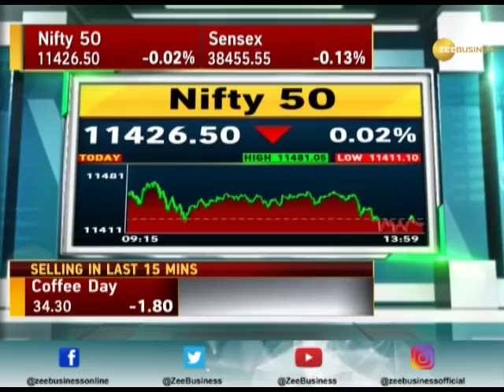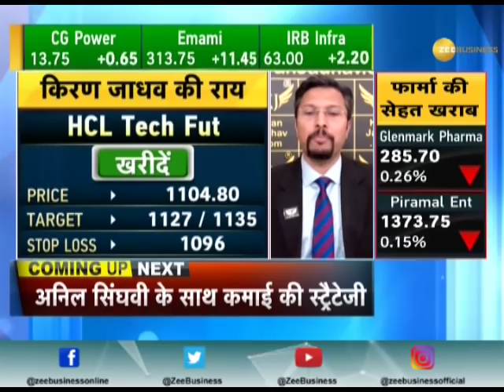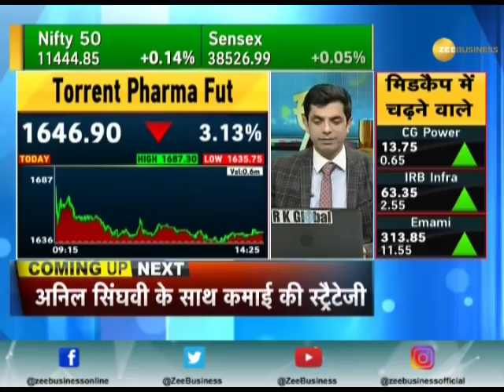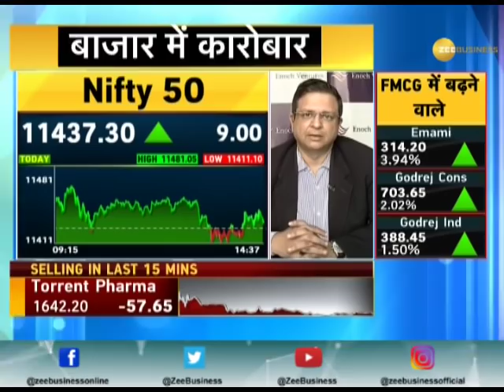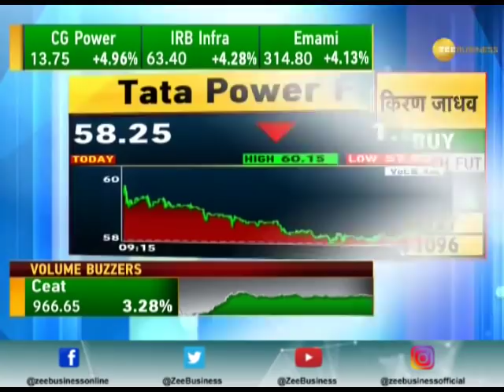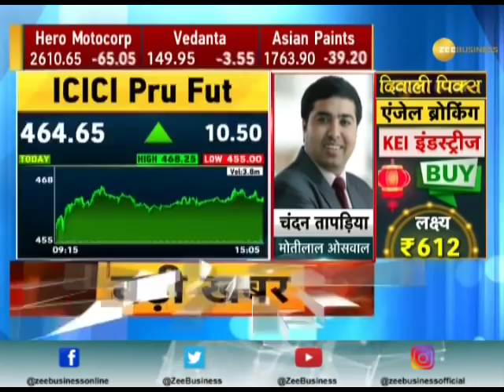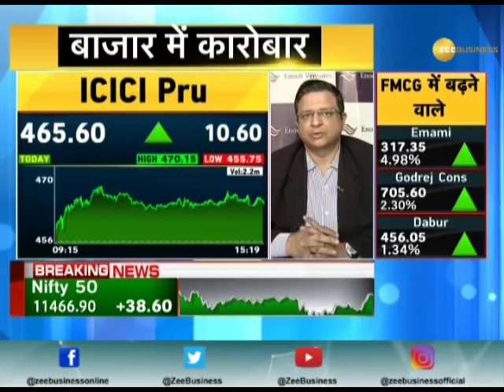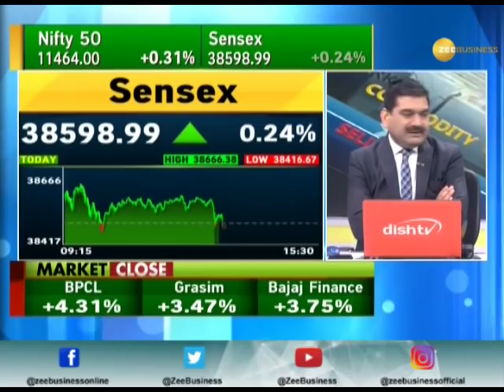Final Trade: Know how market performed on 16th October 2019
Know how the market performed on 16th October 2019. Watch this segment to get all updates related to stocks and shares.